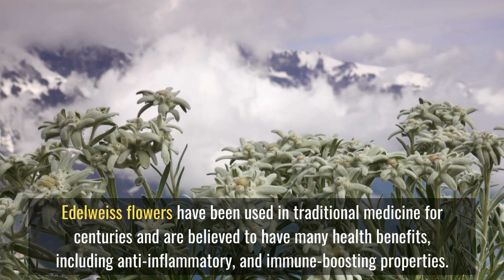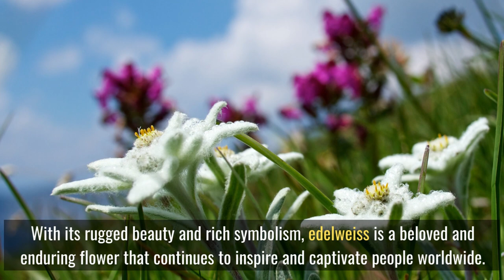Edelweiss Flower Meaning, Symbolism, and Uses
Few flowers from a small portion of Europe and Asia are as universally known as the Edelweiss. Thanks to its prominent use in popular media like The Sound of Music, this flower remains as well-known today as a few hundred years ago. Here we’ll take you through everything you need to know about Edelweiss flower meaning, their rich symbolism, history, and origins, in addition to the most popular types, uses, and suitable gifting occasions.